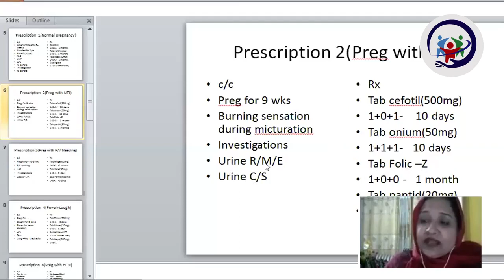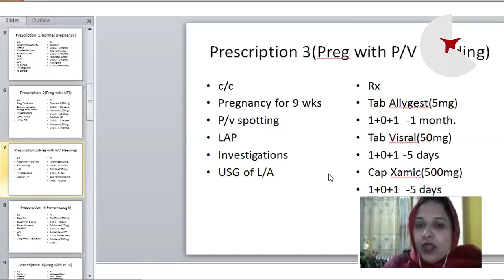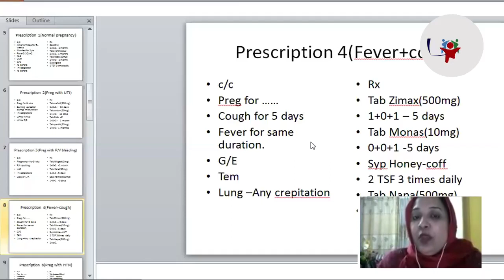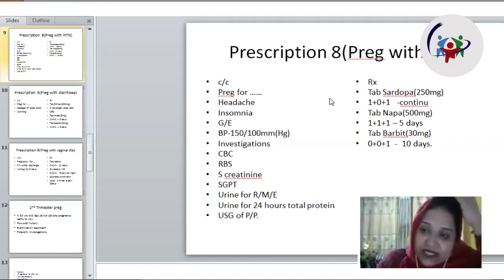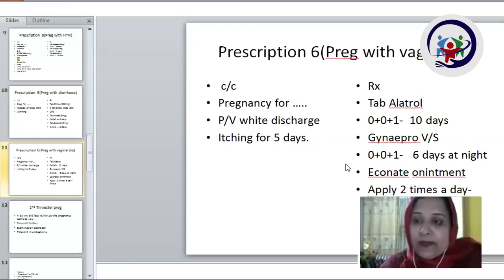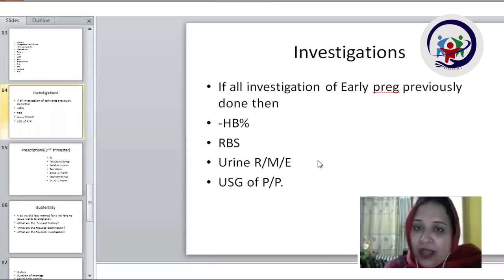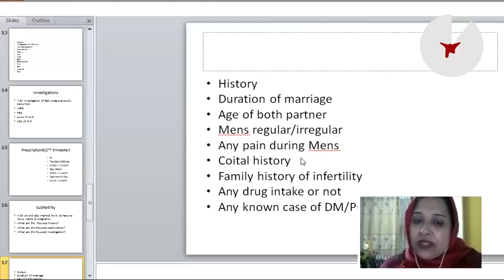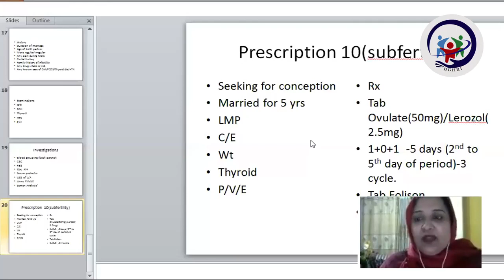GP On obs.part.4